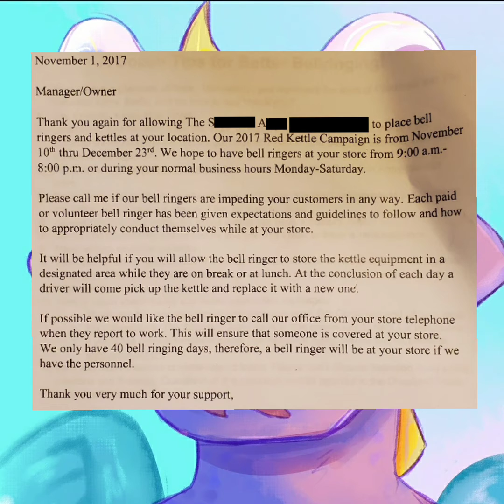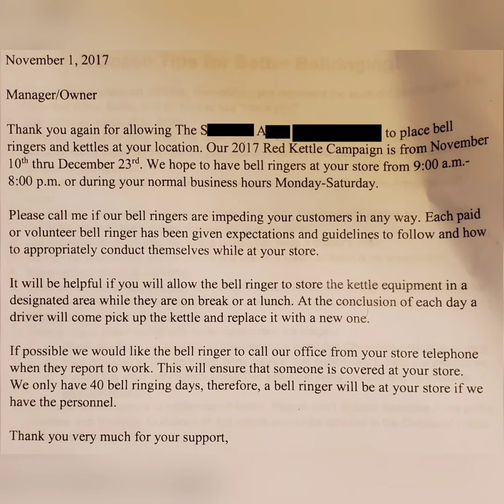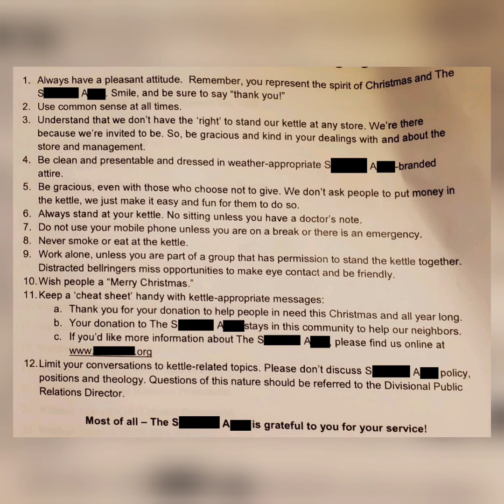What it was like working as a bell ringer.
Decided to go over some old papers I found while cleaning and since its almost Christmas I thought it'd be nice to show you what its like having an odd little holiday job.